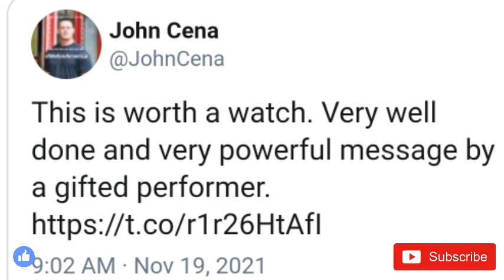WWE Smack down live 19/11/2021 highlights | smackdonlive highlights today | smackdonlive full show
WWE Smack downs live 19/11/2021 highlights | smack downs live today | smackdonlive highlights

Smack down live 19/11/2021 highlights
Smack down live 19 November 2021 highlights
Smack down live 19/11/2021
Wwe Smack down live 19/11/2021
smackdonlive highlights today
smackdonlive this week
smackdonlive highlights
smackdonlive highlights latest
smackdonlive highlights amit rana
smack downs live highlights today
smackdonlive highlights wrestling reality
smack downs live highlights this week
smack downs live highlights 2021
Smackdonlive highlights
Smack downs highlights
Smack downs highlights this week
Smackdonlive highlights this week
Smack downs live
Smack downs live full show
Smackdonlive 1000
Smackdonlive 1000 full show

Smack downs live today
Smack downs highlights today
Smack downs full
Wwe smack downs highlights
Wwe Smackdonlive highlights this week
Wwe Smack downs live
Wwe Smack downs live full show
Wwe Fox Smackdonlive
Wwe Fox Smackdonlive full show
Wwe Smack downs live today
Wwe Smack downs highlights today
Wwe wrestling news
Wwe news
Wwe raw
Wwe rumours 2021
Wwe gossips
Wwe rumours Hindi
Wwe latest updates
Wwe updates today
Wwe rumours
Wwe Hindi news
Wwe news in Hindi